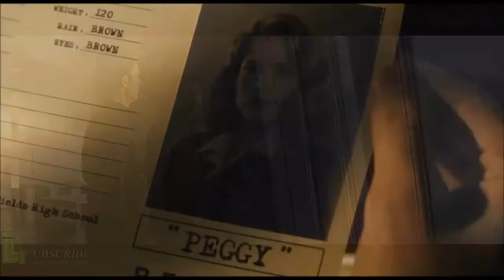MARVEL & DC - It's Time (Imagine Dragons) AMV